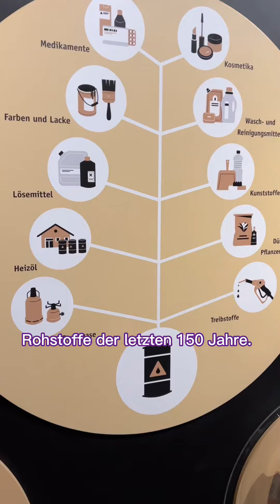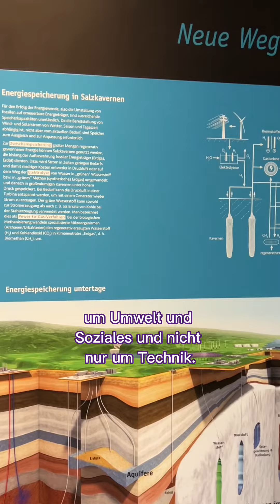NEUERÖFFNUNG | Deutsches Erdölmuseum Wietze | LÜNEBURGER HEIDE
Die Lüneburger Heide ist die Wiege der deutschen Erdöl-Industrie. Überrascht? In dem kleinen Ort Wietze gab es rund 2000 Bohrungen. Das Deutsche Erdölmuseum ist frisch renoviert und freut sich mit der neuen Ausstellung auf euren Besuch: